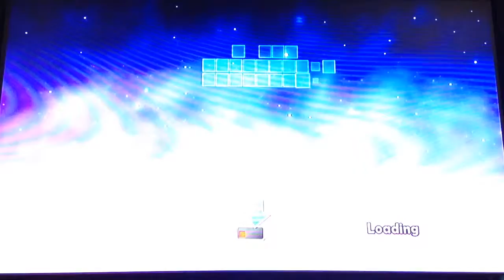Disney Universe part 3 - Fountain of Youth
I feel younger already!